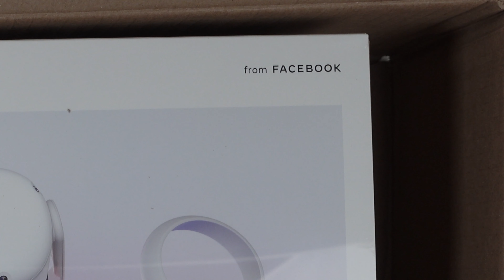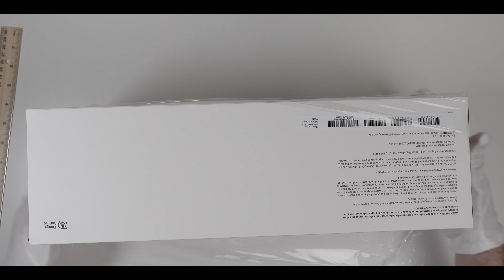Oculus Quest 2 Unboxing - The Best VR Headset (2020)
In this oculus quest 2 unboxing I show exactly what comes in the box and how on arrival the headset was already scuffed! After a little bit of cleaning with a rag and water, it looks good and I'm okay with it.  Aside from that minor hiccup, the headset is awesome and definitely the best headset around right now.  The one thing I would say is that you should invest in the more comfortable head strap.  The one that comes with the quest 2 is not very good.  With the new head strap, I can see this being much more comfortable.  It is a very affordable VR headset but they definitely cut costs with the head strap.  If you like the video then subscribs for more content like this and other videos where I talk about stuff. Yep stuff.  Exciting stuff. Very exciting.